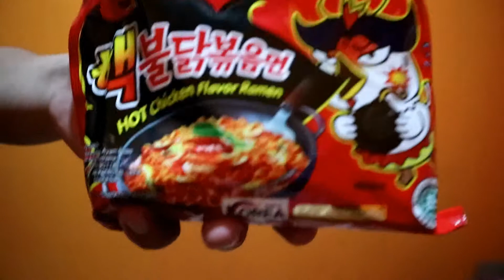Kagak Mau Lagi Makan SAMYANG BULDAK + BON CABE Lv30 | DANSKALAPARAN 10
SAMYANG CHALLENGE Kesekian kalinya dan disini Gw Bener Bener Kepedesan Untuk Pertama Kalinya Saksikan aja Keseruan nya sendiri ya! STAY COOL & ENJOOOYYYYYY!

Jika Menghibur & Berguna SHARE.